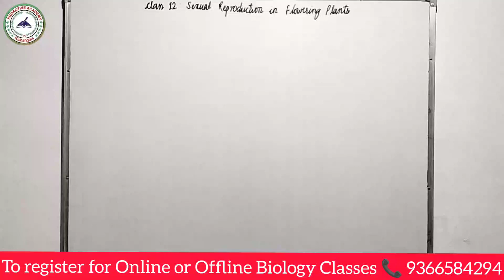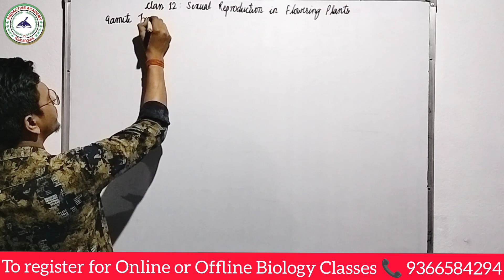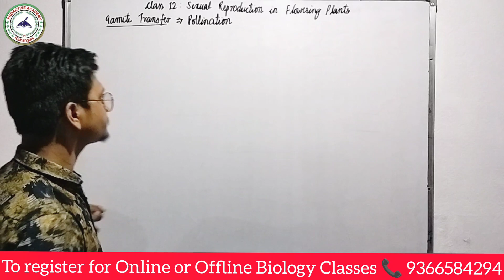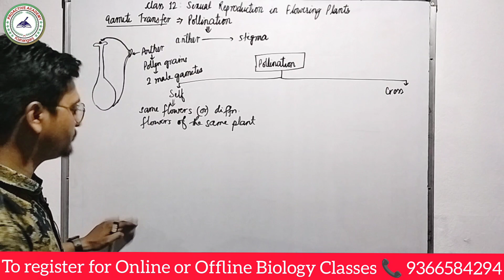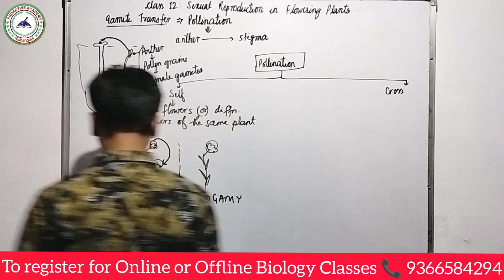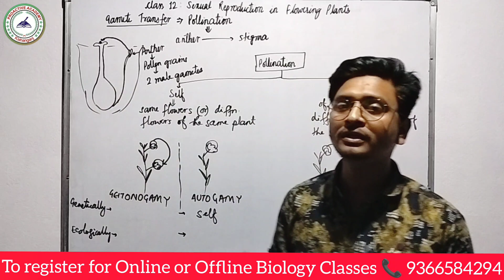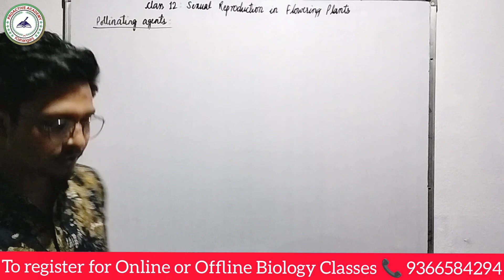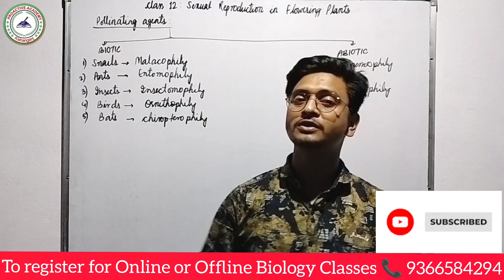SEXUAL REPRODUCTION IN FLOWERING PLANTS CLASS 12 NCERT | NEET | L- 5: KARAN SIR _ NEET Expert